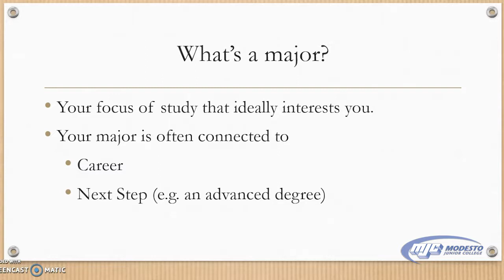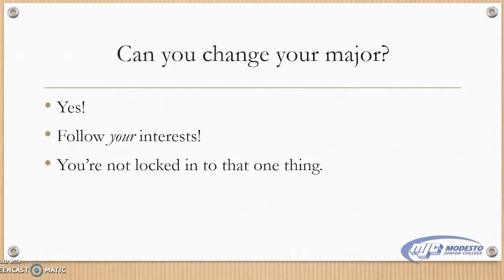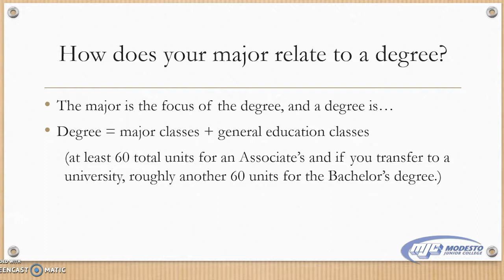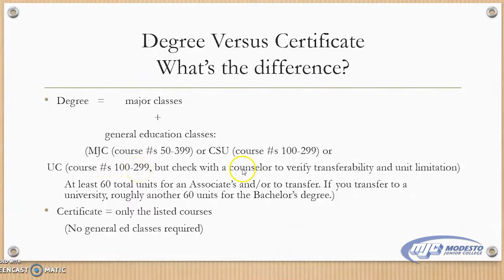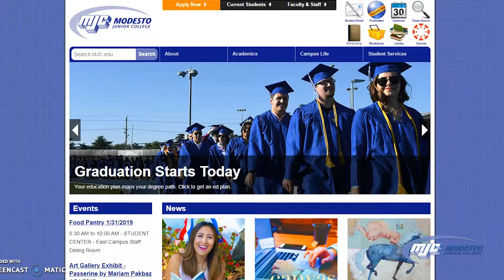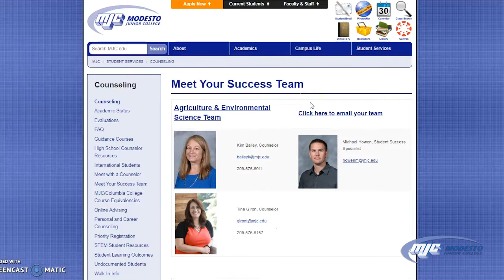What's A Major?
Find out everything you need to know about majors at MJC including available majors at MJC, how to get assistance in selecting your major, how to navigate relevant pages of the MJC website, and more!